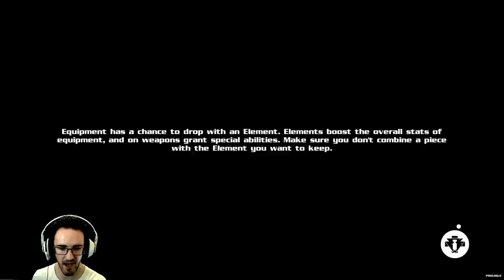Defend The Gates! l Eternal Edge +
The Vermin are attacking the main outpost and it's up to Cross and the soldiers to Defend the Gates!